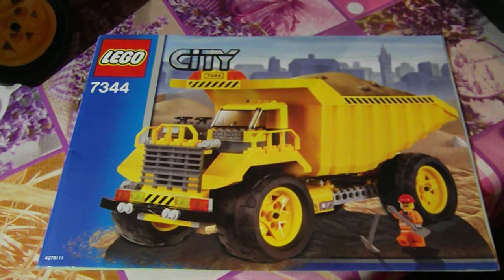recensione lego set 7344 parte 1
breve recensione lego set 7344 parte 1